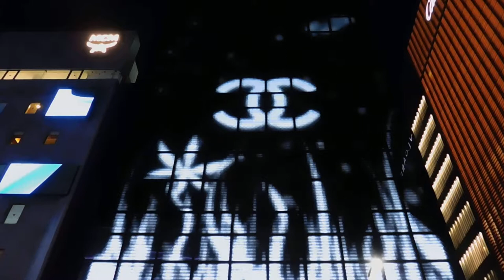銀座シャネル20191308外壁 イルミネーションDSCN5610